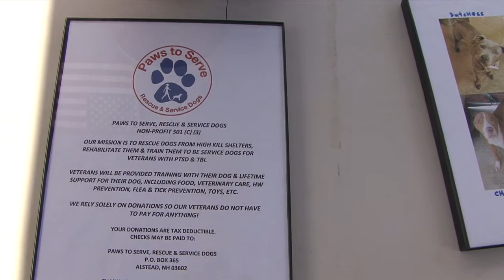The DV Perspective with Lisa Ann Rader, Founder of Paws to Serve.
DV6 meets Lisa Ann Rader of Paws to Serve, Rescue & Service Dogs. Lisa Ann is the founder of this excellent little nonprofit and works closely with vets to pair them with compatible & highly trained service dogs.